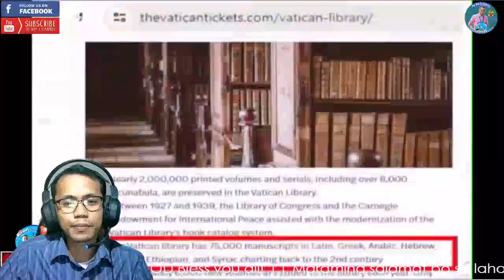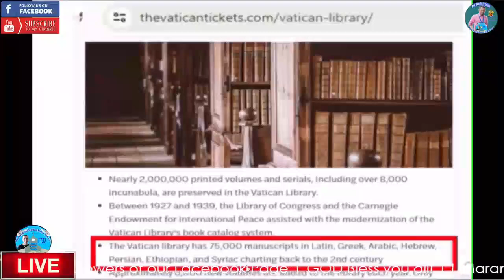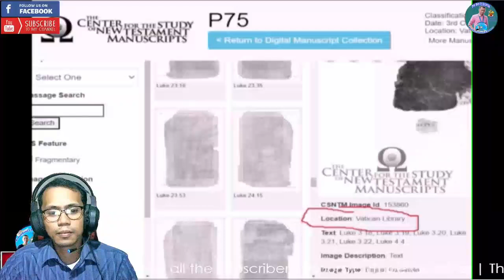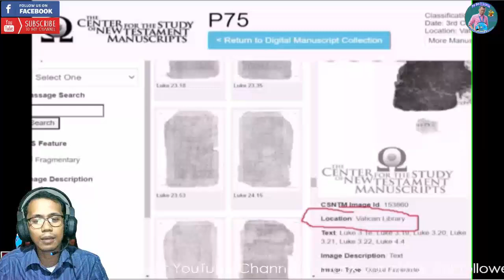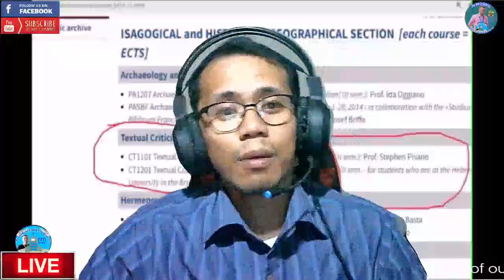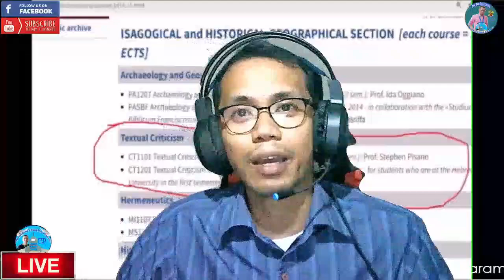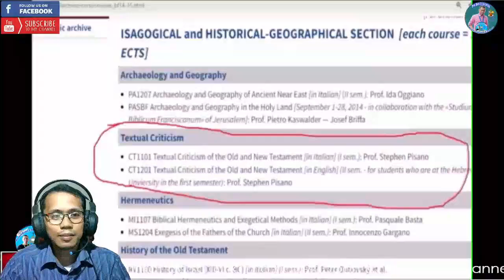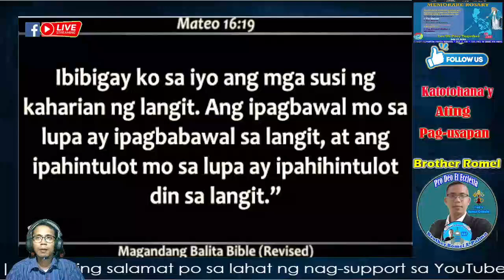👉Ano raw? WALANG Pakialam ang Catholic sa Ibang Manuscript? Totoo kaya ito?